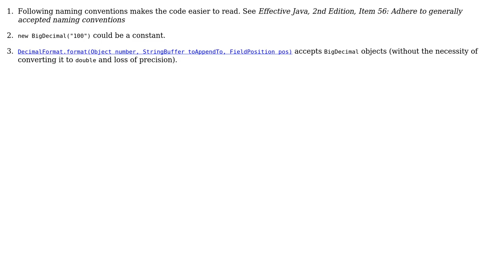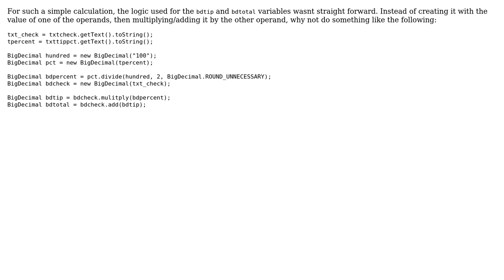BigDecimal code critique (2 Solutions!!)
BigDecimal code critique

With thanks & praise to God, and with thanks to the many people who have made this project possible! | Content (except music & images) licensed under CC BY-SA | Music | Images & others | With thanks to user palacsint user Jocala user Brady and the Stack Exchange Network Trademarks are property of their respective owners. You are responsible for your own actions.